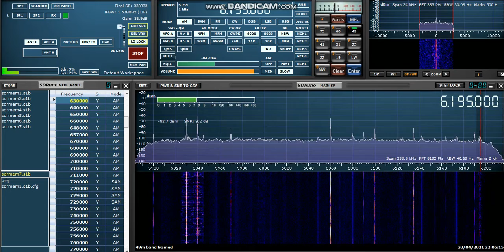Voice of America 6195 kHz from Botswana transmitter Africa